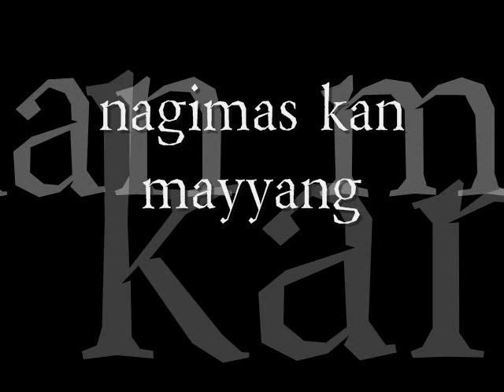Nagimas kan mayyang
Dakkel ta patungmo
Dakkel ta patungmo, agraman ta buy-ongmo
Nagimas ket ngata no inka maramanan
Ay, dios por santo, nagimas kan mayyang
Malagipmo pay mayyang ti inta pinagsarak
Igid iti baybay siruk ti pantalan
Rabaw iti rakit ti inta nagiddaan
Abotmo nga bidang ti inta nagap-apan

Sangabote nga grande ti inta pinagsangwan
Pangpa-imas ta mayyang ti inta pinagromansan
Ayan na nga pagdaksan innata naduktalan
Innata naduktalan ti baro a karruba

Dakkel ta patungmo
Malagipmo pay mayyan ti inta pinagsarak